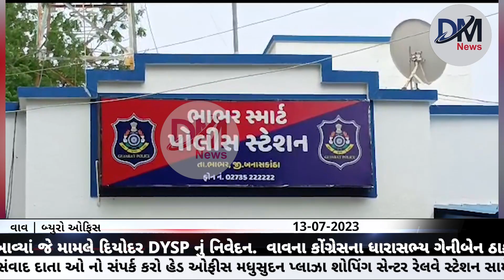વાવના કોંગ્રેસના ધારાસભ્યના ભાઈ દારૂ પીધેલી હાલતમાં મળી આવ્યાં જે મામલે દિયોદર DYSP નું નિવેદન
દિયોદર વાવના કોંગ્રેસના ધારાસભ્ય ગેનીબેન ઠાકોરના ભાઈ દારૂ પીધેલી હાલતમાં મળી આવ્યાં જે મામલે DYSP નું નિવેદન.

બનાસકાંઠા...

વાવના કોંગ્રેસના ધારાસભ્ય ગેનીબેને ઠાકોરના ભાઈ રમેશજી ઠાકોર દારૂ પીધેલી હાલતમાં દારૂ સાથે મળી આવવાનો મામલો..

સમગ્ર મામલે દિયોદર ડીવાયએસપી ડી.ટી.ગોહિલનું નિવેદન..

દિયોદર ડિવિઝન દ્વારા ગઈકાલે પ્રોહીબિશનના 31 કેસો કરેલ છે.

ભાભરના અબાસણા ખાતે પ્રહલાદજી  ઠાકોર નામનો ઇસમ પોતાના રહેઠાણમાં ગેરકાયદેસર દારૂનો ધંધો કરતો હોવાની બાતમી મળતા LCBએ  પંચોને સાથે રાખી કરી હતી રેડ..

જ્યાં પ્રહલાદજીના ઘરની આગળ રહેલી તેની દુકાન માંથી વિદેશી દારૂની 4 બોટલો મળી આવી હતી..

જોકે પ્રહલાદજી ઘરે ન મળતાં પોલીસે દારૂ કબજે કર્યો હતો..

પ્રહલાદજી ઠાકોરની દુકાન આગળથી વાવના ધારાસભ્ય ગેનીબેન ઠાકોરનો સગો ભાઈ રમેશજી ઠાકોર લથડતી દારૂ પીધેલી હાલતમાં મળી આવ્યો હતો..

ગેનીબેનના ભાઈની ઝડપી લેતા તેની પાસેથી વિદેશી દારૂની 2 બોટલો મળી આવી હતી..

રમેશજી ઠાકોર દારૂ પીધેલી હાલતમાં છાટકા બનેલ હોઈ તેમનું બ્લડ સેમ્પલ લઈને પરીક્ષણ માટે FSLમાં મોકલ્યું છે.

રમેશજી ઠાકોરની ભાભર પોલીસે અટકાયત કરી ગુનો નોંધી વધુ તપાસ હાથ ધરી છે..